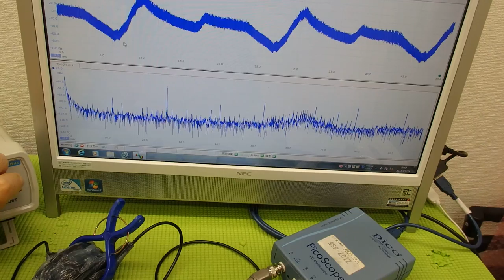オリジナル超音波プローブの「発振・制御」 ultrasonic-labo